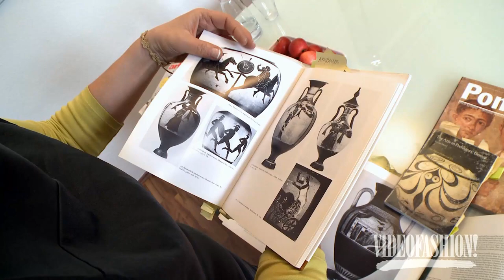FreyWille - Videofashion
Founded in 1951 by artist Michaela Frey, and currently owned by CEO, Dr. Friedrich Wille, the Vienna-based jewelry company, FreyWille, is the only company worldwide, that creates jewelry with fine decorative art. In addition to working with precious metals and stones, they are best known as experts in the art of fire enameling. FreyWille's creative director, Simone Grünberger-Wille, leads an artistic team that often looks to master works, ancient art and the joy found in nature for inspiration of their original designs.